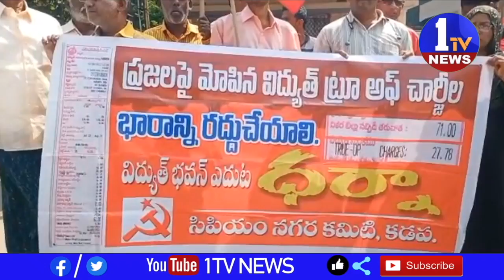విద్యుత్ సంస్కరణల పేరుతో పేద ప్రజల పై చార్జీలు మొక్కుతున్న కేంద్ర రాష్ట్ర ప్రభుత్వం